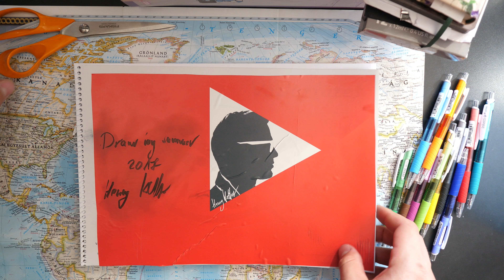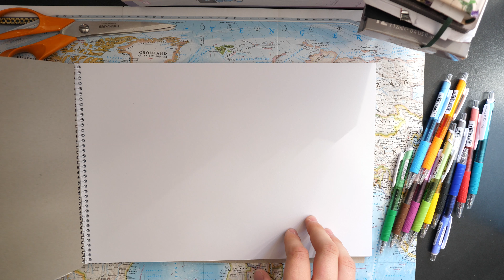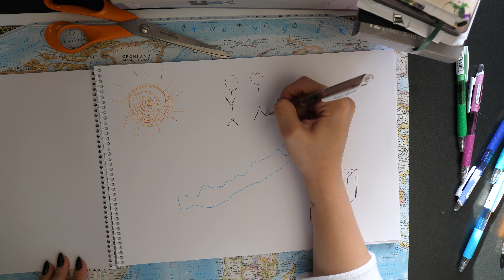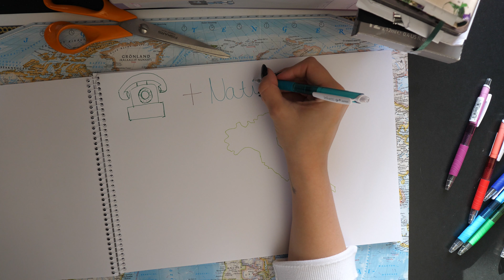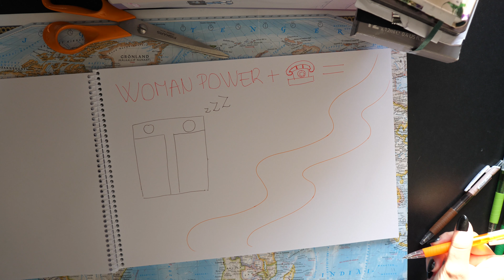DRAW MY SUMMER - LERAJZOLTAM ÉLETEM LEGJOBB NYARÁT / VLOG #096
► Levelet erre a címre küldhetsz: 2600 Vác Galcsek utca 4.

FELSZERELÉSEM:

-- Nagy kamera: Panaosnic GH5
-- Objektív: Leica 12-60mm
-- Kis kamera: Olympus E-M10 Mark II
-- Objektív: Olympus 14-42mm
-- Drón: DJI Phantom 4
-- Zenék: Youtuben keresek rá minden nap.